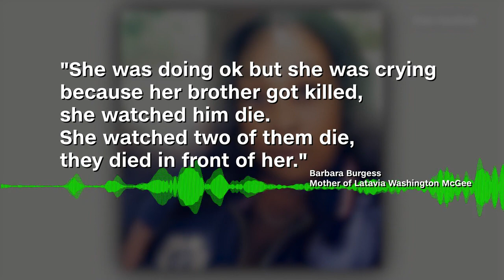Latest Kidnapped Americans: 2 found dead, 2 found alive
Two survivors of deadly kidnapping are being treated in a U.S. hospital. A road trip to Mexico for cosmetic surgery veered violently off course when four Americans were caught in a drug cartel shootout, leaving two dead and two held captive for days in a remote region of the Gulf coast before they were rescued from a wood shack, officials said Tuesday.

Their minivan crashed and was fired on shortly after they crossed into the border city of Matamoros on Friday as drug cartel factions tore through the streets, the region’s governor said. A stray bullet also killed a Mexican woman about a block and a half away. They were found Tuesday in a wooden shack, guarded by a man who was arrested, in a rural area east of Matamoros called Ejido Tecolote on the way to the Gulf called “Bagdad Beach,” according to the state’s chief prosecutor, Irving Barrios. The surviving Americans were whisked back to U.S. soil on Tuesday in Brownsville, the southernmost tip of Texas and just across the border from Matamoros. The convoy of ambulances and SUVs was escorted by Mexican military Humvees and National Guard trucks with mounted machine guns.